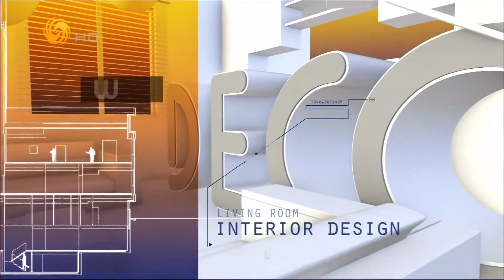《設計家》大師原研哉-自然而然的存在 20190115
本期看點：
原研哉是“中生代日本平面設計教父”，他追求做減法的設計，旗下的品牌也秉持著“沒有設計”的文化元素。在他看來，設計應是自然而生，自然而然的存在。

原研哉說：“設計就是在日常生活中所積蓄的物品中，滲透著的前人眾多的智慧，以及所意識到的智慧。 ”

《設計家》邀請全球各領域頂尖設計師解讀他們的新銳作品，呈現高端設計與普羅生活的聯繫。節目密切關注國內外頂級設計大展，第一時間傳遞設計新風向。